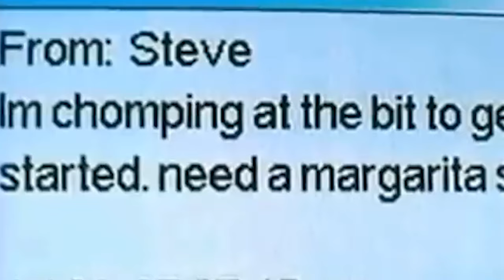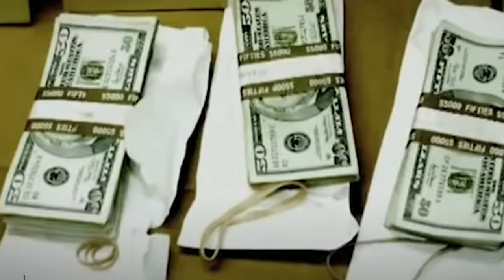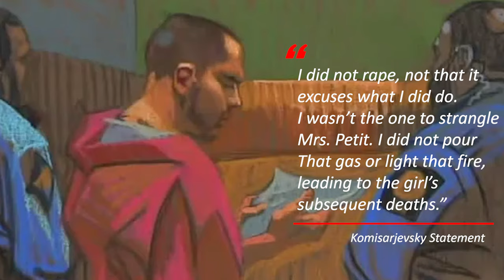The DISTURBING Final Hours of the Petit Family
On Crime Life we will go through true crime, crime documentary, and investigation.

Inspired by Anna Uncovered, Unseen, Beyond Evil, and Bizarre Bazaar.